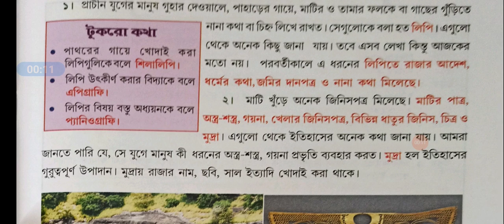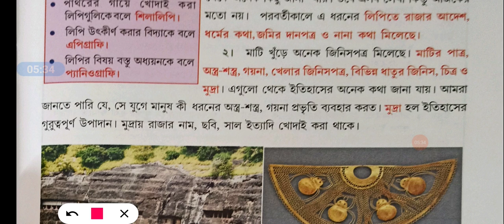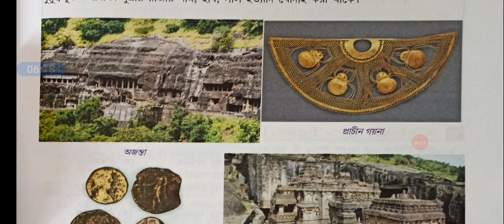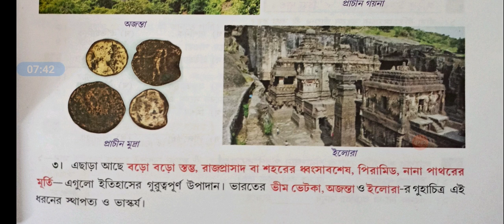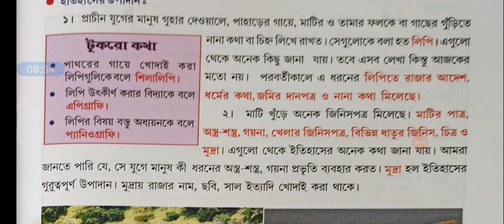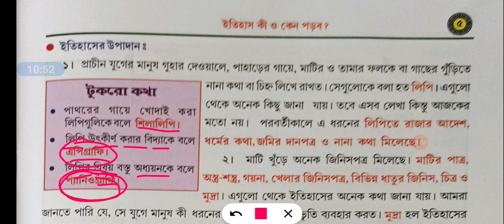তৃতীয় শ্রেণির, ইতিহাসের উপাদান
ইতিহাস